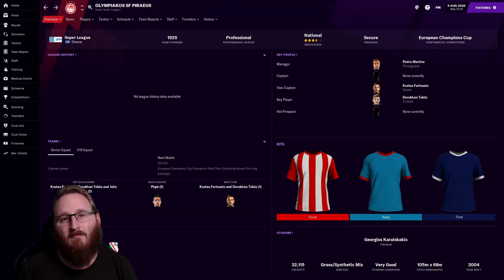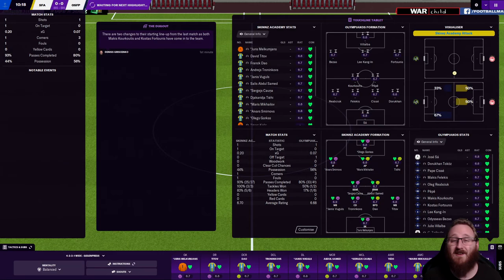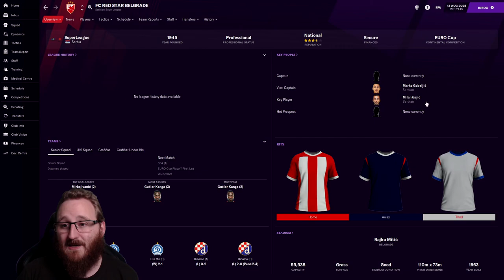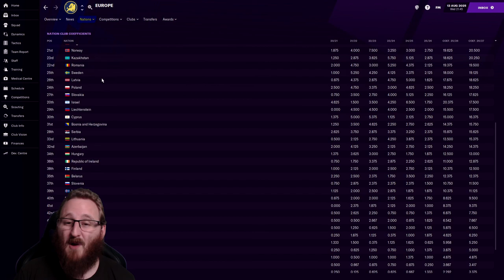FM21: Building A Nation LATVIA | Season 6 Episode 2 | Football Manager 21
Last season Olympiakos put a stop to our Champions League dreams, will they do the same this season or will the little Latvian side pull off an upset?

About Skinnz!